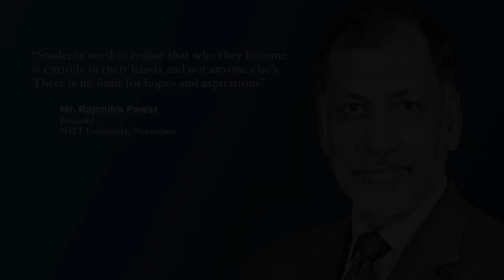Mr. Rajendra Pawar, Founder, NIIT Neemrana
"Students need to realize that who they become is entirely in their hands and not anyone else's," said Mr. Rajendra Pawar.